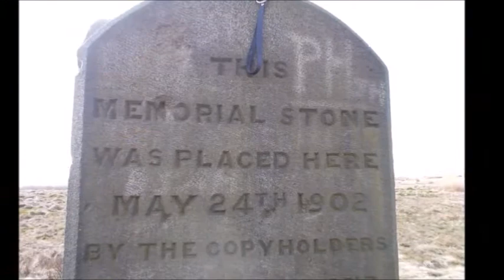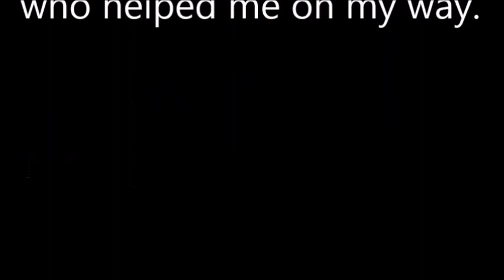Peel Tower and Pilgrims' Cross on a lovely day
Strolled from Ramsbottom train station to Peel Tower and then on to Pilgrims' Cross. (Need dry weather) And then down to Helmshore Road and walked back to Ramsbottom. It was a lovely day a bit misty.